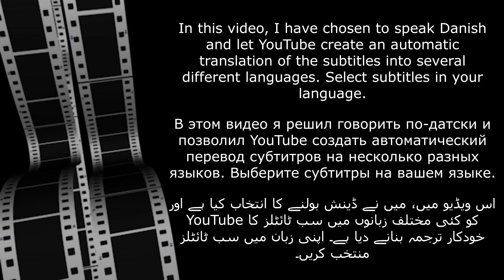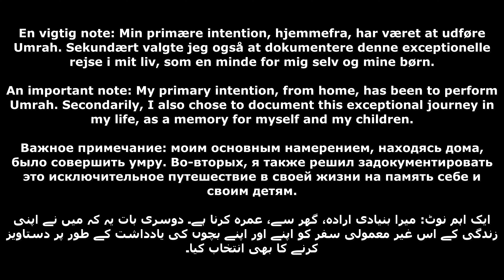MY FIRST UMRAH | A Bad Start To The Day | Ep. 03 | May 2024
Dansk:
Priset være Allah (SWT) som har givet mig muligheden for at besøge hans hjem her på jorden og jeg valgte straks at benytte mig af den og valgte at udføre Umrah. Så denne rejse bliver uden mine børn.
Min intention har fra starten været at jeg skulle udføre Umrah. Sekundært valgte jeg også at dokumentere min rejse, som et minde for mig selv og mine børn. Jeg håber at han vil giver mig flere af disse muligheder.

English:
Praise be to Allah (SWT) who has given me the opportunity to visit his home here on earth and I immediately chose to take advantage of it and chose to perform Umrah. So this trip will be without my children.
My intention has been from the beginning that I should perform Umrah. Secondary, I also chose to document my journey, as a memory for myself and my children. I hope he will give me more of these opportunities.

Русский.:
Хвала Аллаху (СВТ), который дал мне возможность посетить его дом здесь, на земле, и я сразу же решил воспользоваться этой возможностью и решил совершить умру. Так что эта поездка будет без моих детей.
С самого начала я намеревался совершить умру. Во-вторых, я также решил задокументировать свое путешествие на память себе и своим детям. Я надеюсь, что он предоставит мне больше таких возможностей.

اردو: الحمد للہ اللہ (SWT) کا جس نے مجھے یہاں زمین پر اپنے گھر جانے کا موقع دیا اور میں نے فوری طور پر اس سے فائدہ اٹھانے کا انتخاب کیا اور عمرہ کرنے کا انتخاب کیا۔ تو یہ سفر میرے بچوں کے بغیر ہوگا۔
میری نیت شروع سے رہی ہے کہ میں عمرہ کروں۔ ثانوی، میں نے اپنے سفر کو دستاویز کرنے کا بھی انتخاب کیا، اپنے اور اپنے بچوں کی یادداشت کے طور پر۔ مجھے امید ہے کہ وہ مجھے ان میں سے مزید مواقع فراہم کرے گا۔